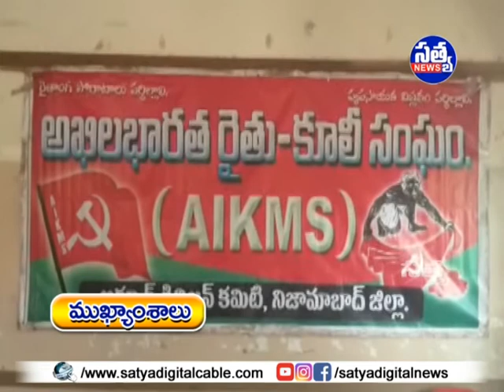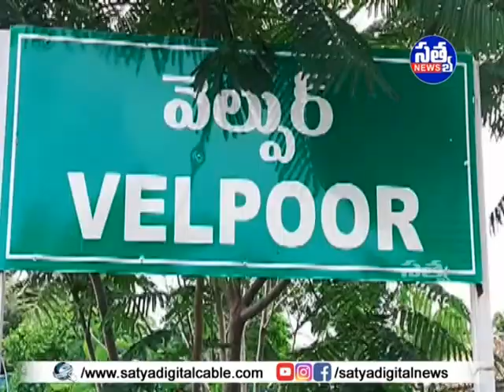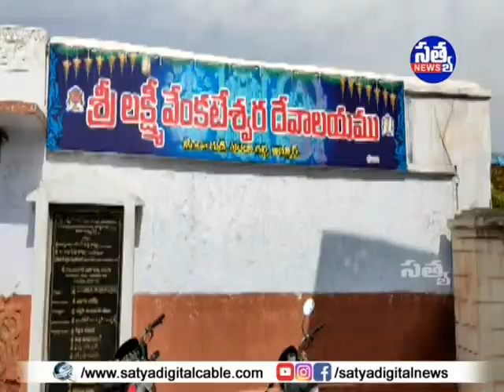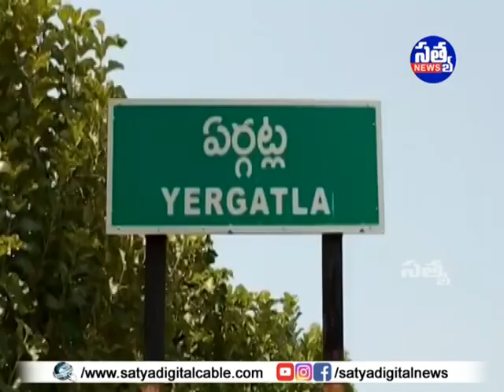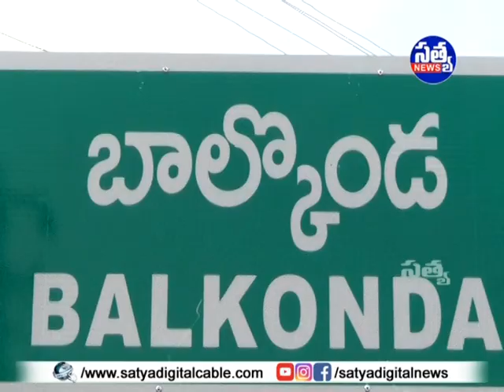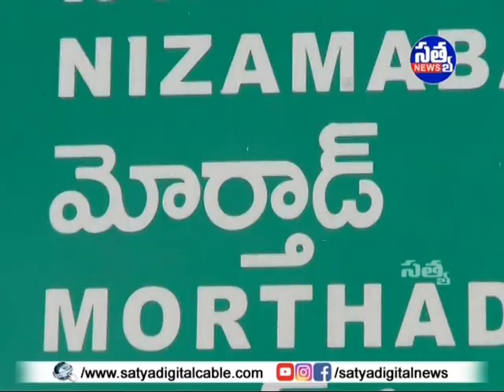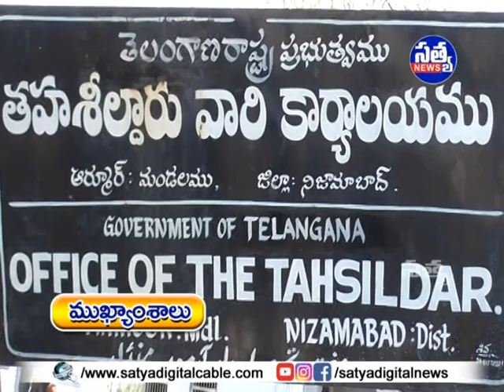SATYA DIGITAL DAILY NEWS ARMOOR || 02-05-2020